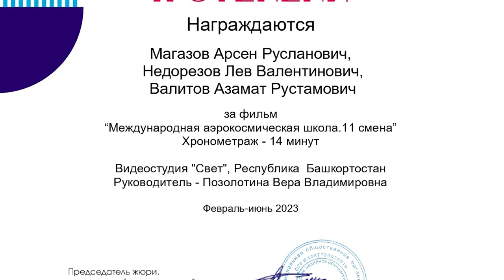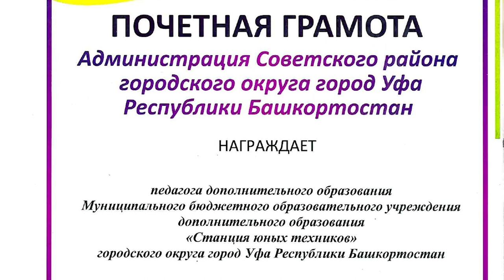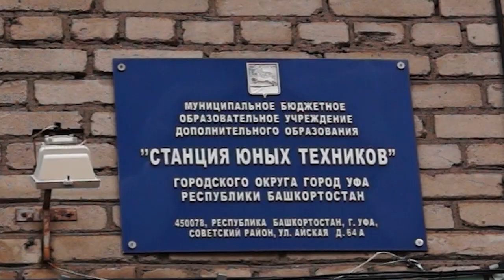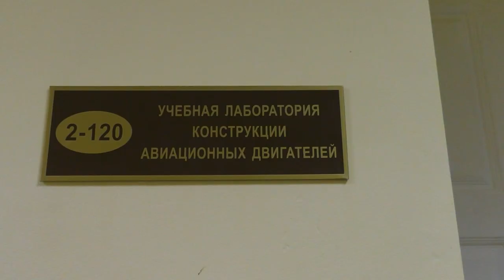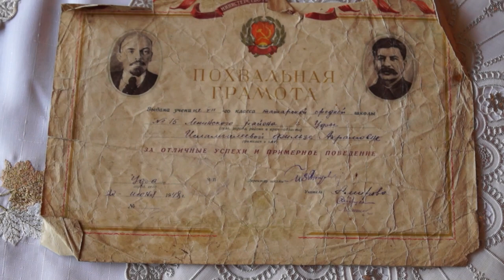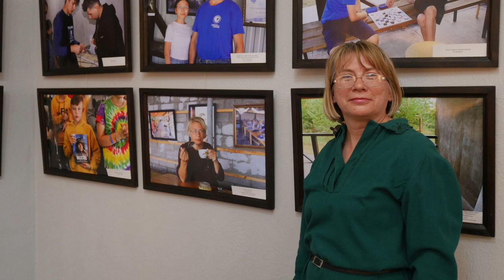Отчётный репортаж о работе видеостудии Свет за 2023-2024 учебный год.